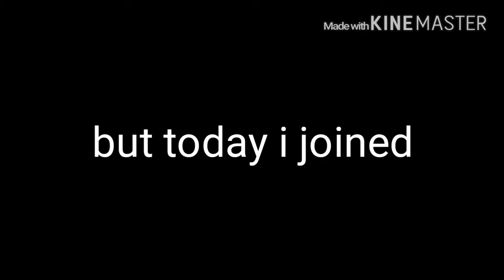I JOINED ERA!!!!!!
Feel free to use my name:
﴾Σⷯ༱ⷯ٨ⷯ﴿ꪋꪟꪋӄཛༀ

Peace✌